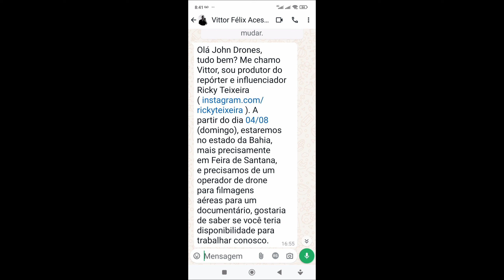John Drones no Domingo Record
VEJA👇AS IMAGENS
DEIXAREI ABAIXO, OS LINKS, DAS IMAGENS EXIBIDAS NO DOMINGO RECORD, E OS MINUTOS COM O MOMENTO DOS NOSSOS TAKES,NOSSAS IMAGENS ,QUE FORAM EXIBIDAS NA MATÉRIA, SOBRE O GAROTO RUAN VITOR,O VAQUEIRINHO

VIDEO 1 VAQUEIRINHO
*MINUTO 0:29  VAQUEIRINHO NO CAVALO
*MINUTO 0,37. LAGO PEDRA DO CAVALO
*MINUTO 0:44 VAQUEIRINHO  EMBAIXO DA ÁRVORE
*MINUTO 2:21 VAQUEIRINHO NO CAVALO
*MINUTO 2:58 VAQUEIRINHO NO CAVALO 2
MINUTO 3:15 ENTRADA DA CIDADE DE MURITIBA
MINUTO 4:59 REPORTAGEM RICKY TEIXEIRA ,DRONE SEGUINDO O CARRO

NESSE TRECHO DA REPORTAGEM,TIVEMOS 3 PARTICIPAÇÕES COM NOSSAS IMAGENS AÉREAS:
MINUTO 0;39 ENTRADA DA CIDADE DE MURITIBA AONDE MORA VAQUEIRINHO
MINUTO 0:46 CAIXA DÁGUA DO TOMBA FEIRA DE SANTANA
MINUTO 1:10 AVENIDA PRESIDENTE DUTRA,FEIRA DE SANTANA